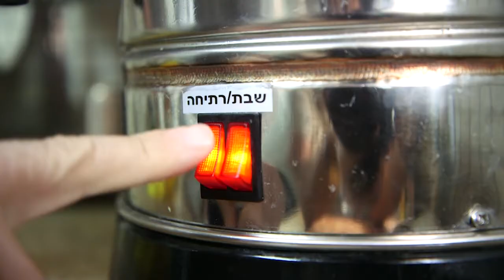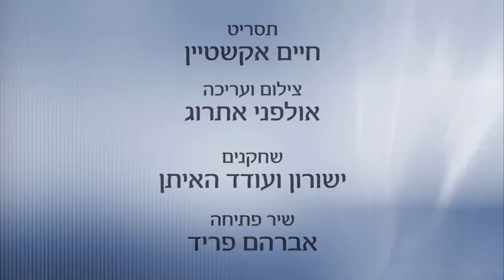עד שהרצפה תתייבש - לפרשת שלח לך התשפ"א